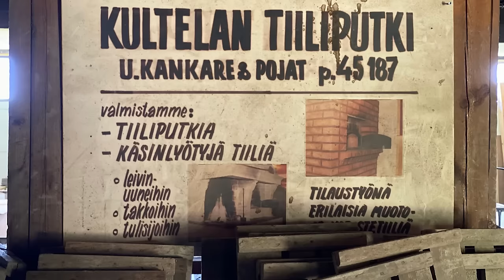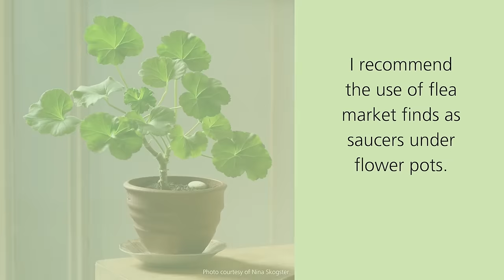Conscious ceramic practices; local raw materials - product transparency. Pottery studio vlog No. 28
Conscious ceramic practices;  local raw materials - 100 % product transparency.

Intro (0:00​) (skip it, its bad. )
Kultela clay. (00:34)
Making planters (05:56)
Tips for planter users. (10:36)
Outro (11:36)

UDUMBARA pottery (est. 1994) products Tea bowls, lamps, sculptures, and planters are made by hand and pottery wheel from raw, local clay from the small village of Kultela in Somero, Southwestern Finland.

The material gives the products a wonderfully rich earthy character. I want to emphasize the unique and ecological value of local clay by choosing this local raw material.